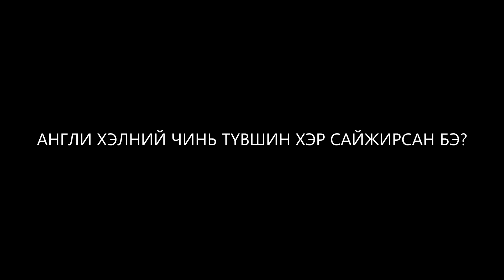(English School in Cebu, Philippines ) Cebu International Academy - Victoria's Interview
(CIA) Cebu International Academy-

필리핀 잉글리쉬 아카데미
ESL아카데미
스터디 잉글리쉬 아카데미
필리핀 세부 어학연수
필리핀 연계연수
세부어학연수
세부어학원
菲律賓遊學
CIA
معهد  لدراسة اللغة الإنجليزية
الإكاديمية الدولية في سيبو
أفضل معهد تعليم اللغة الإنجليزية
حقق حلمك ونجاحك وسجل معنا في معهد
CIA